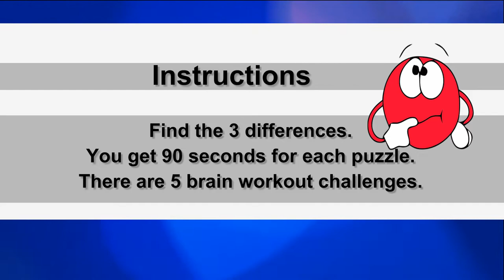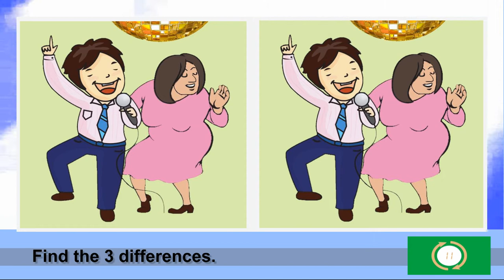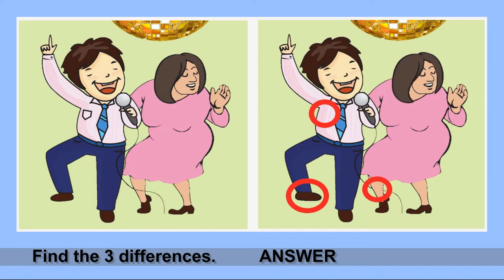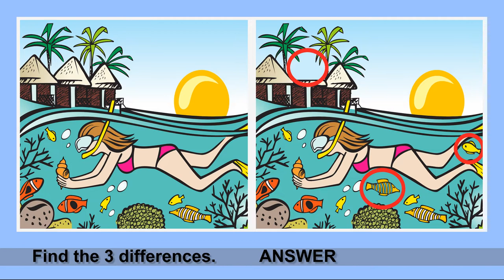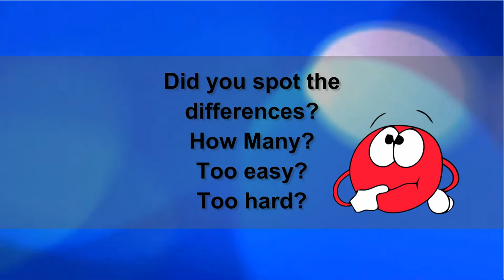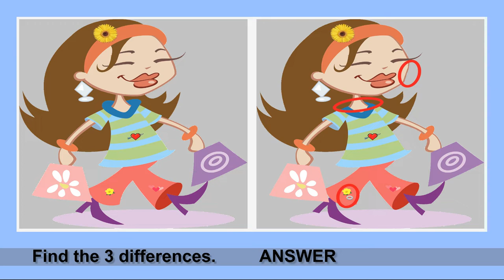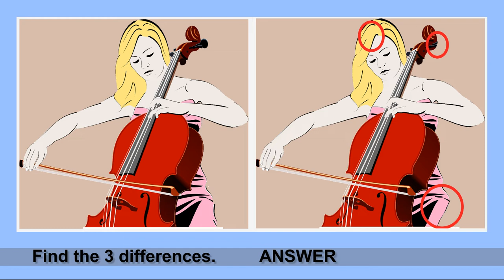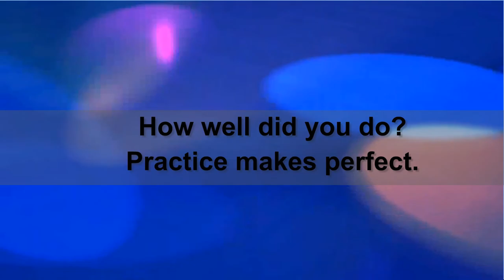Find 3 Differences Picture Puzzle No3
Do you have a detective's eye? Can you spot the differences? Challenge yourself to find the 3 differences between two similar pictures. You have 90 seconds for each puzzle. There are 5 puzzles for each game. Relax and enjoy. If you need more time feel free to pause and continue when ready.